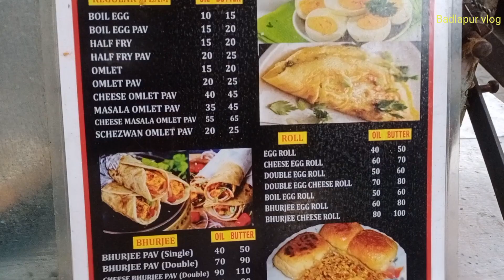Mumbai's Most Popular Egg Ghotala | Badlapur vlog | Mumbai Street Food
anda ghotala recipe
mumbai food
mumbai street food
street egg recipe

Address -Kandiwali Est Mumbai Maharashtra